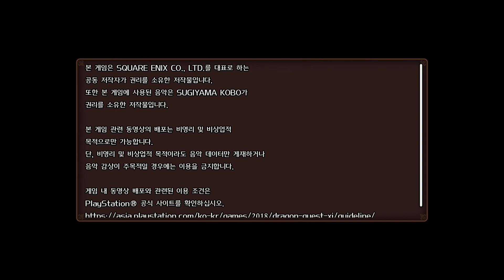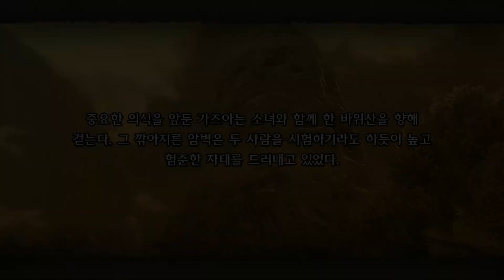PS4 드래곤 퀘스트11 가즈아~ 01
영음 가즈아